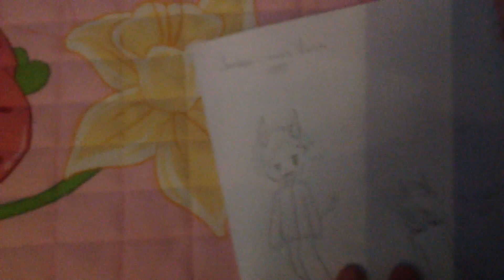I'm making a comic series , ( don't judge meh)